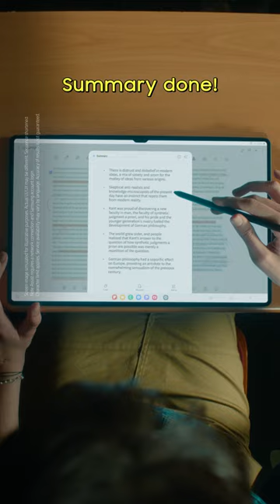Epic Tips x Galaxy Tab S9 Series: Final check! | Samsung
Got a test in 10? Crunch time for that last-minute check. But seriously, how do you even prep those endless lecture notes?📝Use Note Assist on the GalaxyTabS9, summarize in a snap and boom! A’s practically guaranteed!